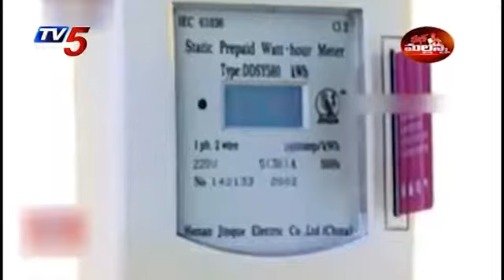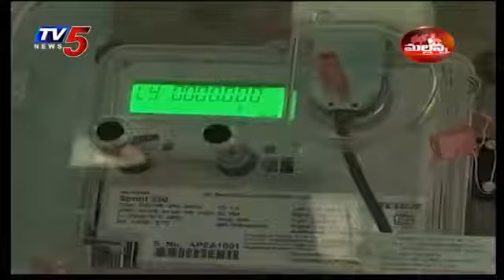Current bill katha sududri idi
Video from Pullur Goud